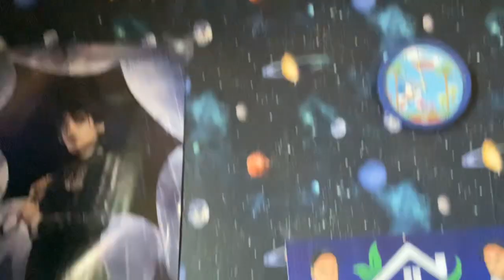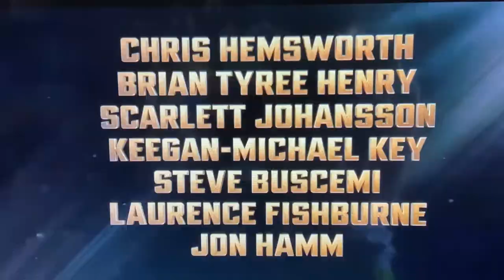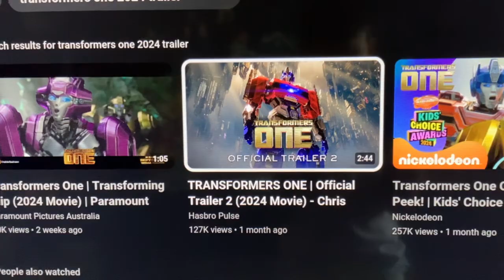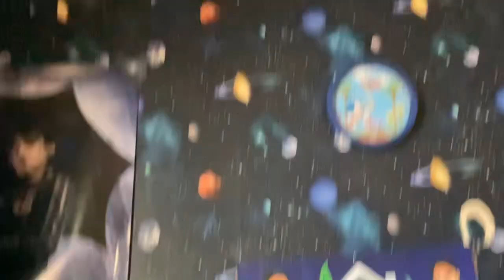Shadow Watch Transformers One Trailer! - Super Sonic Bee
Knuckles got his Money for New Sonic again from Walmart next to McDonald’s and Shadow and Knuckles is going to watch Transformers One Official Trailer 2 on TV

~Episode 2~
(Season 9)